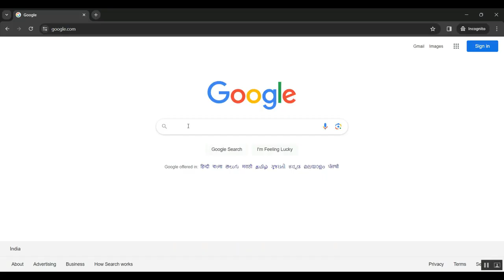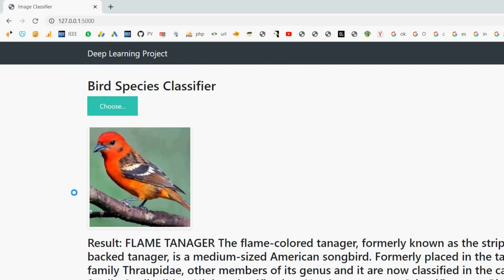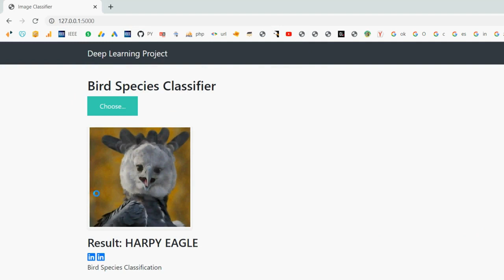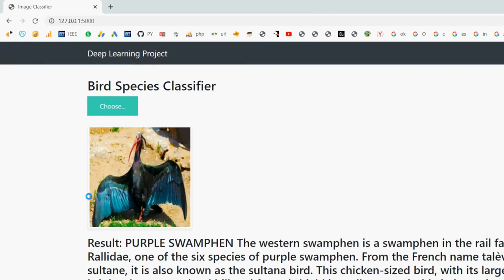Audio to Visual Cross Modal Generation of Birds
IEEE PROJECTS 2024 TITLE LIST

* Complete Source Code
* Complete Documentation
* Complete Presentation Slides
* Flow Diagram
* Database File or Dataset
* Screenshots
* Execution Procedure
* Video Tutorials
* Supporting Softwares

Support Specialization
* 24/7 Support
* Ticketing System
* Voice Conference
* Video On Demand
* Remote Connectivity
* Document Customization